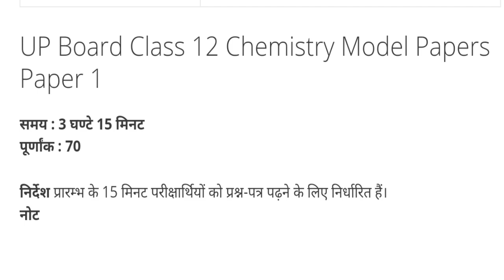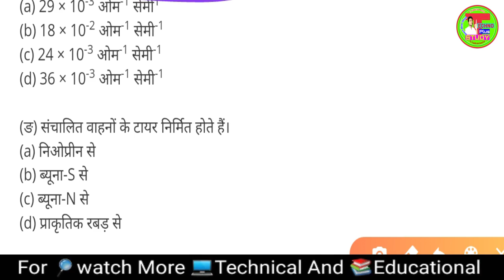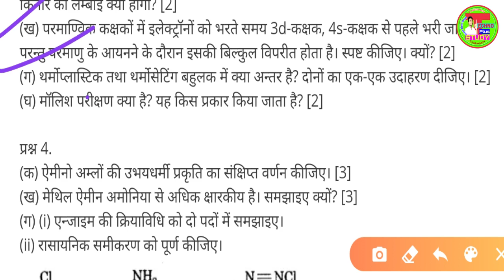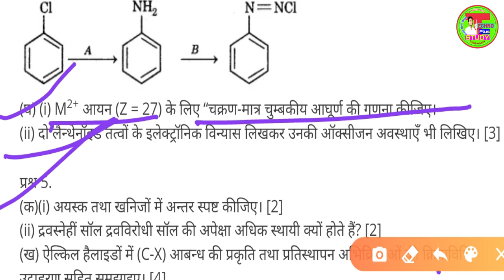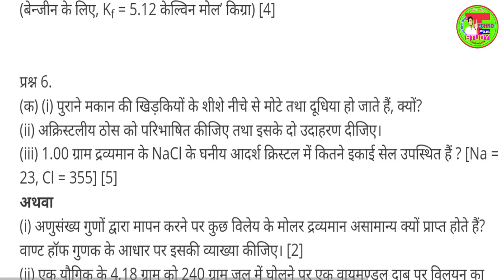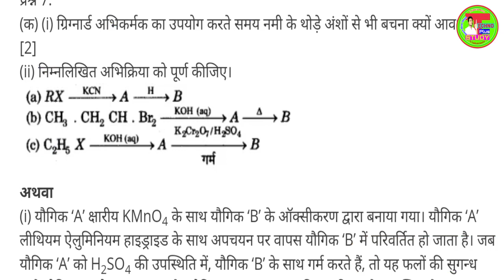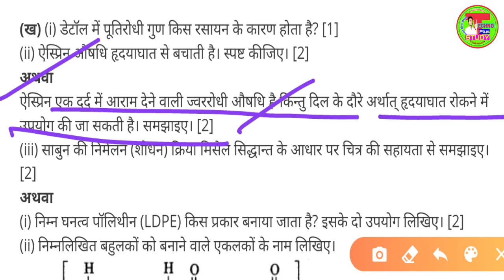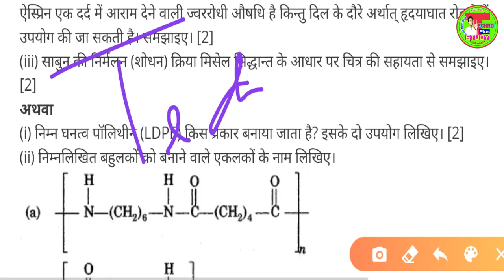ncert 12th Chemistry[रसायन विज्ञान ]model paper||Practice paper for Intermediate students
HELLO students,
aaj hum video me 12th ke student ke liye model paper ko lekar aaya hoon is paper me apko bahut hi ache questions milenge jo seedhe paper me apke aayenge , aur paper ka model bhi isi tarah hoga is model se ko apko solve karne se apko bahut hi help milegi ,,,
isi tarah sabhi subject ke model paper apko channel per mil jayenge,,,

aur physics and chemistry ke 3-4 model paper aapko mil jayenge jise aaap sab hal karke aasani se accha mark kar sakte hain.
sabhi subject ke most important questions chapterwise apko channel ke playlist me mil jayenge ...jise aap dekh sakte hain,,,
आप को रसायन विज्ञानं की विडियो देखनी हो चैनल पर जाकर प्लेलिस्ट चेक कर सकते है,,,]

.for dj song download click here.⬇⬇👇👇👇..
12th Physics full solution solution
Bihar bord model paper new parttern
Bihar Physics Objective solution
Objective full solution Physics
Physics paper full Solution
Bihar Bord Exam 2020..///]

chemestry importants organic physical inorganic,.
hindi medium class 12 physics,
lesson 1 important questions,
Ncert physics important q. for up board,
Physics important question in hindi for bihar board,
most important question of physics,
bhautik vigyan solution,
bhautik vigyan hal numerical,
rasayan vigyan reactions,
up board 2019 solution for 12th,
intermediate ncert solution for exam 2019,
12th best choice questions for up board,

chemistry,
class 12 important questions,
ncert,
class 12 chemistry 70 marks 100 marks guaranteed,
cbse science 2019 exam,

SOLUTIONS
SOLID STATE
ELECTROCHEMISTRY
CHEMICAL KINETICS
SURFACE CHEMISTRY
D BLOCK